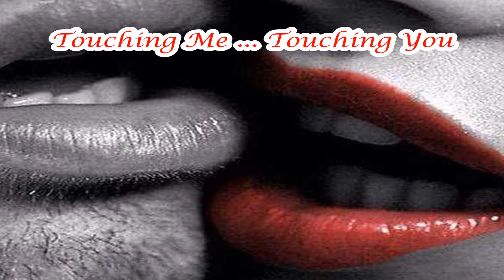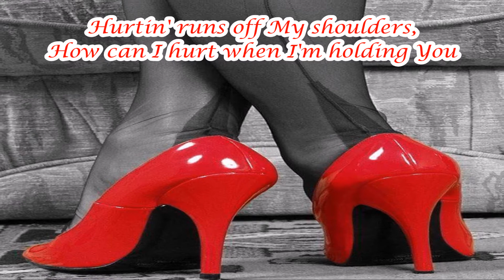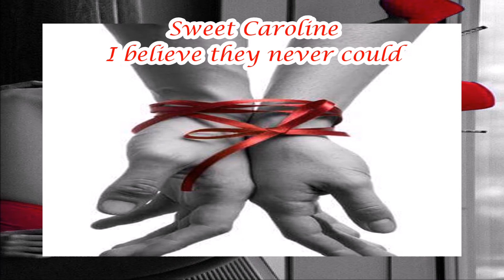Neil Diamond - Sweet Caroline (lyrics on screen)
Music Video By Neil Diamond Performing Sweet Caroline

Uploaded By Ferdinands Channel